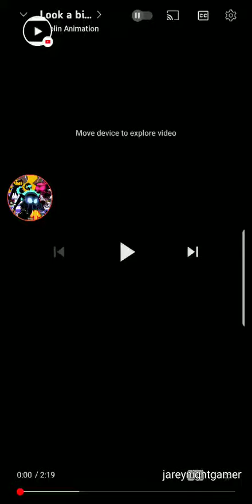fnf 360 look a birdie remaster 4th song